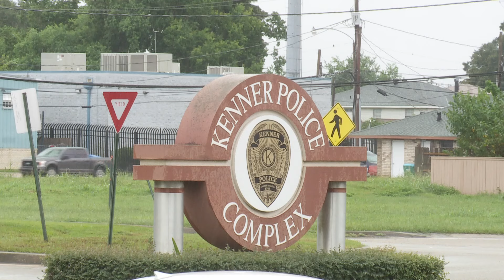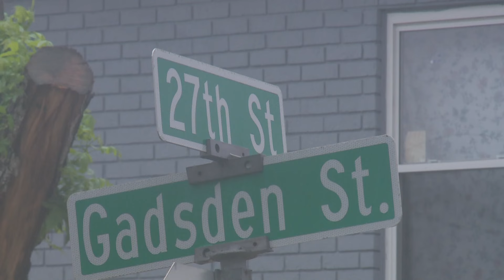Controversy surrounds Kenner kidnapping, rape arrest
A heinous crime in Kenner brings with it a back-and-forth over undocumented immigration. WWL's Paul Murphy reports the police chief says it's signs of bigger issues.